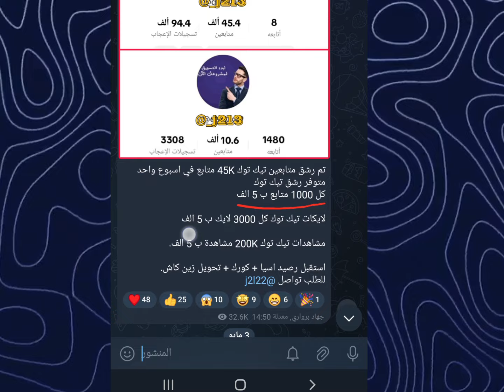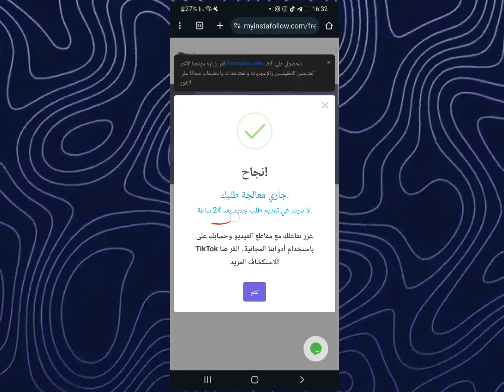زيادة متابعين تيك توك مجانا - من خلال اليوزر فقط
اسهل طريقة زيادة متابعين تيك توك 2024 - كيف تزيد متابعين تيك توك مجانا - مضمونةالدخول.

اليك الموقع الافضل للحصول على متابعين تيك توك مجانا وبدون اضافة كلمة مرور الحساب الخاص بك.

.في عالم السوشيال ميديا المتسارع، أصبح تيك توك منصة لا غنى عنها لمشاركة المحتوى والتواصل مع الملايين. لكن كيف تُبرز من بين مليارات المستخدمين وتجذب انتباههم إلى محتواك؟ الجواب يكمن في زيادة متابعين الملف الشخصي.

يُقدم لك هذا الدليل الشامل استراتيجيات مُجَرَّبة لزيادة متابعين على تيك توك مجانًا، دون الحاجة إلى صرف الأموال أو اللجوء إلى طرق غير آمنه.

طريقة زيادة عدد المتابعين على منصة تيك توك مجانا بدون ان تقوم بالتسجيل الدخول.

حسابي على الانستقرام للاستفسار والدعم
سناب  شات